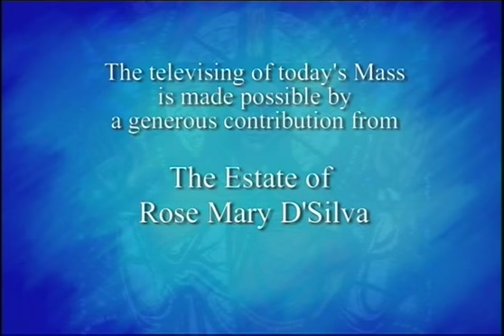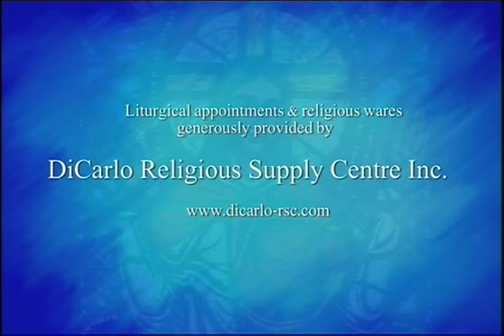Daily Mass, Monday 14 March 2016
Fr.   Gilles Mongeau celebrates Daily Mass from Loretto Abbey in Toronto, produced by National Catholic Broadcasting Council. Please donate to support production of Daily Mass: 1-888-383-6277 National Catholic Broadcasting Council, 21 Dunlop Street, Richmond Hill, Ontario L4C 2M6, a registered Canadian charity